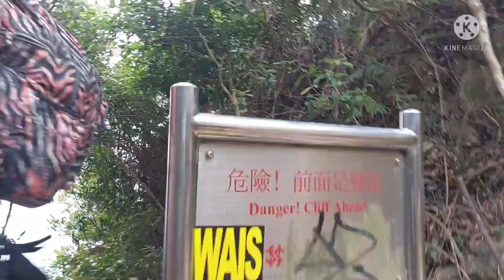SILVER BAY BEACH/SIU SAY WAN.HK